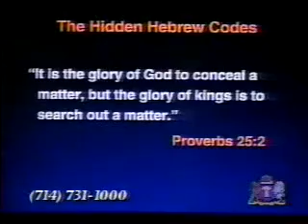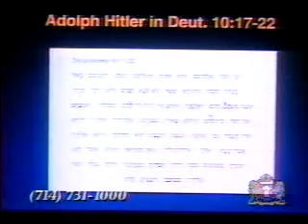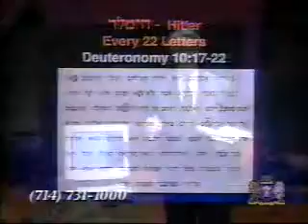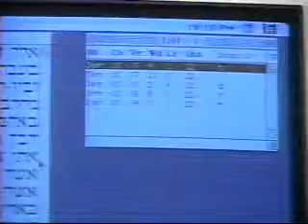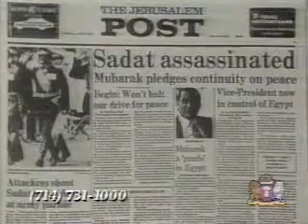The Signature of God (1997) Part 10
TBN special hosted by the late Grant Jeffrey. Produced by WCFC in Chicago. Recorded from WDLI in Canton.